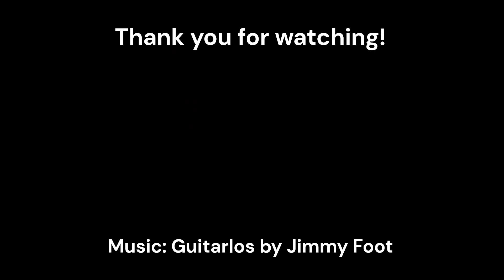8ft AquaDams, Eureka, CA 2008 Eureka Golf Course [Time-lapse]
Invasive species (Sacramento pikeminnow) removal from a tidal influenced pond in Eureka, CA 2008.

8ft tall AquaDams were installed in the canal that ran next to, and fed, a small pond area within a golf course in Eureka, CA. Once the pond was isolated, good fish were saved, and the invasive Sacramento pikeminnow fish were removed. All work was done in one day.